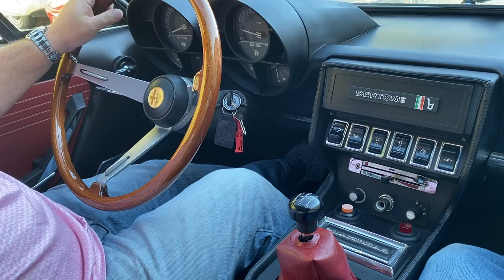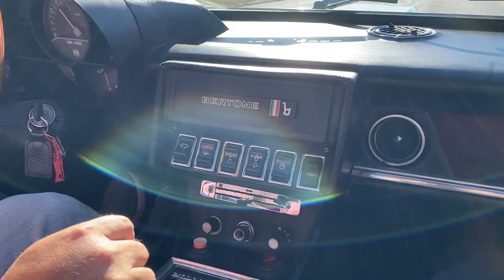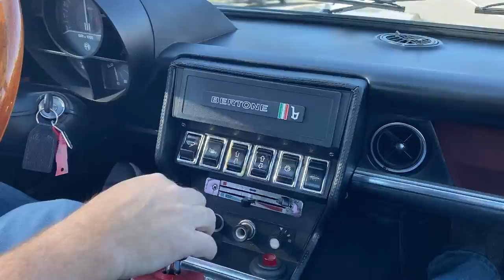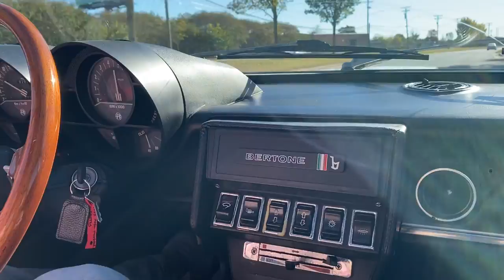Driving a 1972 Alfa Romeo Montreal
Short drive of Alfa Romeo Montreal